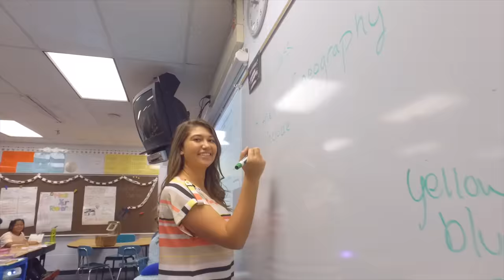promo video for clintondale